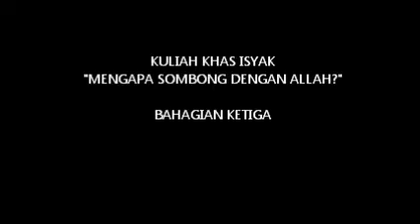Ustaz Afis Ibrahim - Mengapa Sombong Dengan Allah? 3/4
Masjid Intan Abu Bakar, Taman Sri Pulai, Skudai.